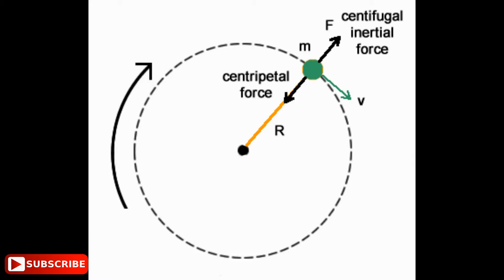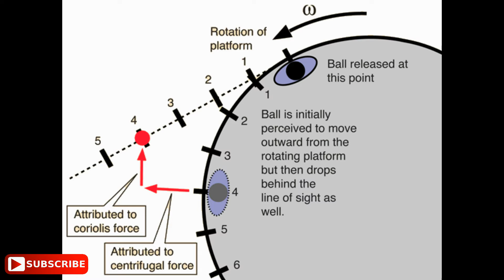What is Behind There In Washing Machine Dryer?// TECH PRABU // Explanation in Tamil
Techprabu hello friends.
      The centrifugal force is an outward force apparent in a rotating reference frame; it does not exist when a system is described relative to an inertial frame of reference. All measurements of position and velocity must be made relative to some frame of reference. For example, an analysis of the motion of an object in an airliner in flight could be made relative to the airliner, to the surface of the Earth, or even to the Sun.A reference frame that is at rest (or one that moves with no rotation and at constant velocity) relative to the "fixed stars" is generally taken to be an inertial frame. Any system can be analyzed in an inertial frame (and so with no centrifugal force). However, it is often more convenient to describe a rotating system by using a rotating frame--the calculations are simpler, and descriptions more intuitive. When this choice is made, fictitious forces, including the centrifugal force, arise.
              In a rotating reference frame, all objects, regardless of their state of motion, appear to be under the influence of a radially (from the axis of rotation) outward force that is proportional to their mass, to the distance from the axis of rotation of the frame, and to the square of the angular velocity of the frame. This is the centrifugal force. As humans usually experience centrifugal force from within the rotating reference frame, e.g. on a merry-go-round or vehicle, this is much more well-known than centripetal force.
              Motion relative to a rotating frame results in another fictitious force: the Coriolis force. If the rate of rotation of the frame changes, a third fictitious force (the Euler force) is required. These fictitious forces are necessary for the formulation of correct equations of motion in a rotating reference frame[5][6] and allow Newton's laws to be used in their normal form in such a frame (with one exception: the fictitious forces do not obey Newton's third law: they have no equal and opposite counterparts)